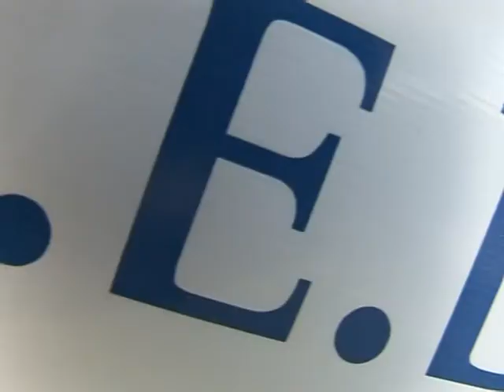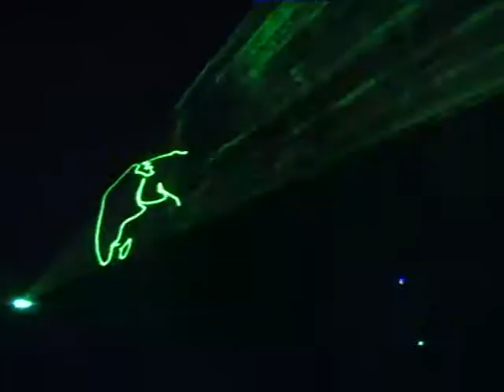evento.mpg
produccion audiovisual
magfilms